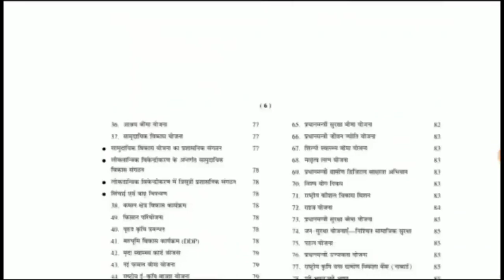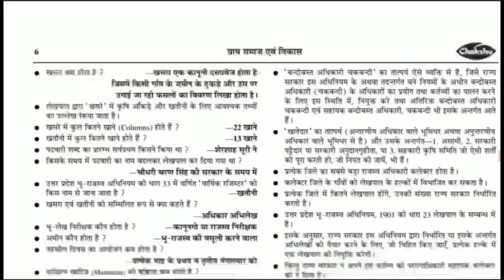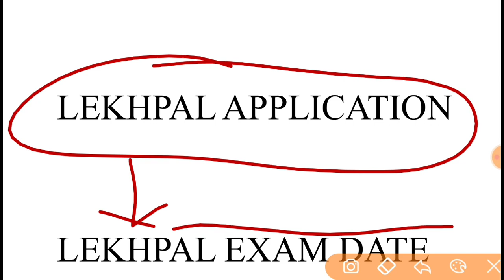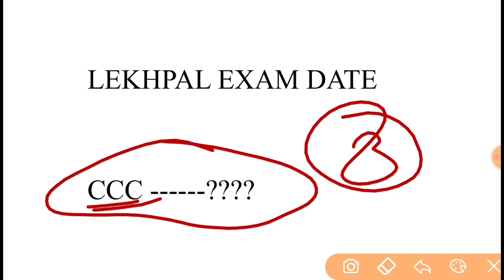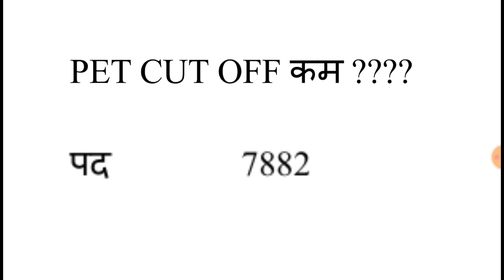Lekhpal Vacancy in up 2021 | Lekhpal Bharti | UPSSSC PET Cutoff 2021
AMAZON LINK
        COMBO PACK OF 3 BOOKS
        Uttar Pradesh Gram Samaj Evam Vikas
• UPSSSC Rajaswa Lekhpal Practice Sets Book

Your Quries::
upsssc pet
upsssc news
upsssc
upsssc pet
upsssc lekhpal
upsssc news today
upsssc exam
upssssc result
upsssc
upsssc vacancy
upsssc pet
upsssc pet
up lekhpal ka cut off